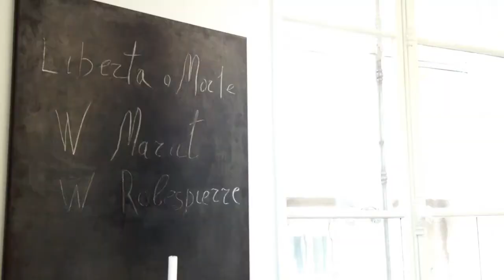Monnaie de Paris - Expo Brut(e) - Jannis Kounellis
Quelques images de l'exposition Brut(e) de l'artiste contemporain Jannis Kounellis à la Monnaie de Paris en 2016.